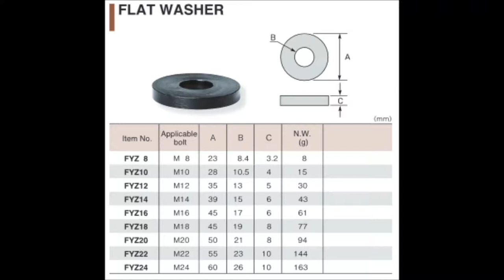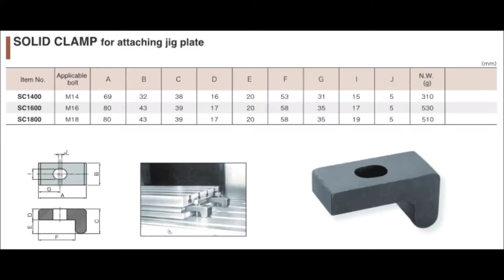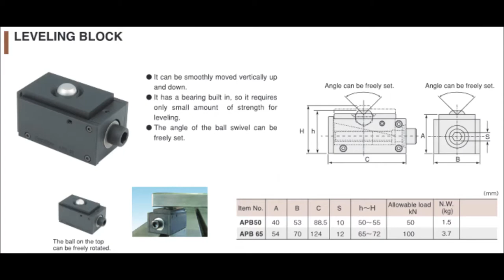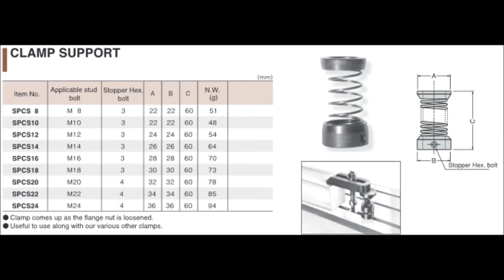Different types of Clamping Tools 2 - How to use Clamping tools | MIC INDUSTRIAL SUPPL2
What are the different types of Clamps and Clamping tools -  MIC INDUSTRIAL SUPPLY PRODUCT LINE! By. Super Tool, Japan

MIC INDUSTRIAL SUPPLY - Importer, Wholesaler, Retailer of Imported and Local items of Hardware, Electrical, Mechanical and Industrial products in the Philippines. MIC INDUSTRIAL SUPPLY also has branches in Cebu, Visayas, and Mindanao.

Our objective is to help you with all manufacturing and production activity needs to be meticulously planned and managed, and to meet demands in a timely and efficient manner. We have imported and local items of Hardware, Electrical, Mechanical and industrial products available to support you with your needs.

MIC INDUSTRIAL SUPPLY started in supplying hardware and electrical supplies in the year 2000. For the past 17 years, our company continues to expand its distribution network delivering quality products & services, helping our clients and customers, assist them when they needed with the aim of pro-environmental outcomes.

MIC INDUSTRIAL SUPPLY offers a full range of items of over 1,500 products through it's distribution network, which include the Storage Product range (trolleys, cabinets, benches, portable storage etc.), Standard and General Hand Tools (wrenches, screwdrivers, pliers, hammers, Etc.) and Specialist Tools ( Automotive, Electrical, Aerospace, Etc.).

Mr. Dhan Marges - Account Manager for Cebu and Visayas Region